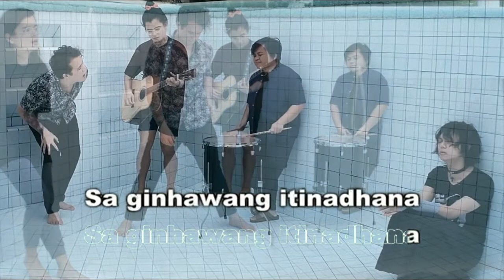Lunod by Ben & Ben ft ZILD & Juan Karlos (Karaoke/Instrumental/Minus One)